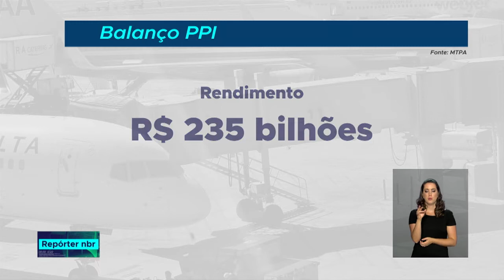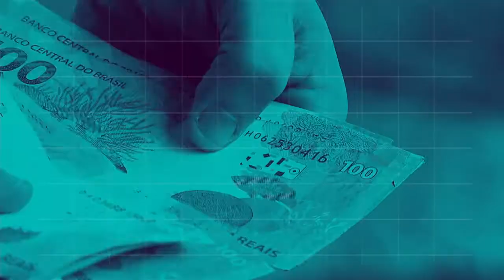REPÓRTER NBR 18h - 29 de novembro de 2018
REPÓRTER NBR 16h - 29.11.18:  O futuro vice-presidente da república, general Hamilton Mourão, participou de um evento sobre o tema hoje. Ele afirmou que vão ser retomadas  obras públicas paradas e defendeu um novo sistema de contratações, em que as empresas fiquem  responsáveis pela manutenção, após a entrega de obras públicas .E mais: Novos editais do programa de parcerias de investimentos foram lançados hoje. O PPI foi criado em 2016 para incentivar parcerias entre o poder público e a iniciativa privada.